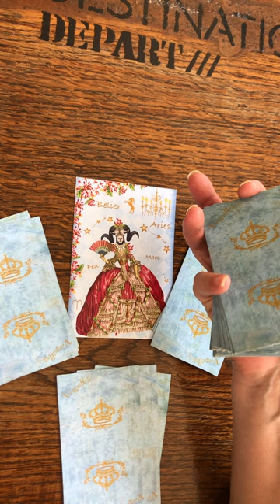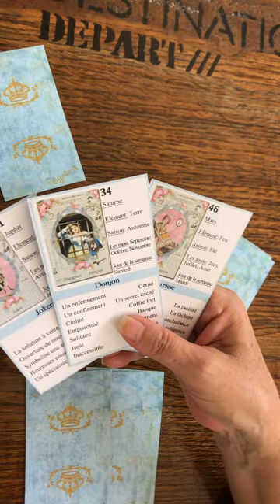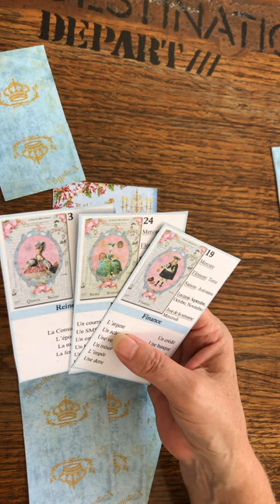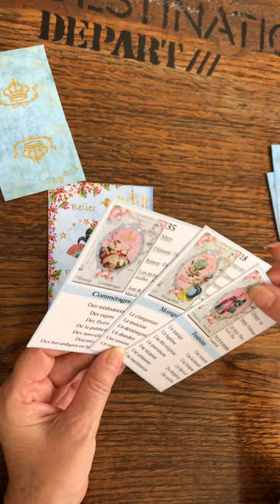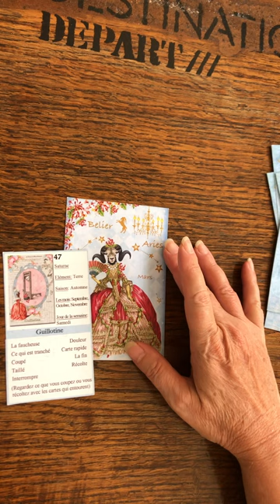Astro Versailles Bélier avril 2023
Horoscope des Béliers pour le mois d'avril 2023 avec l'Oracle Versailles débutant à télécharger